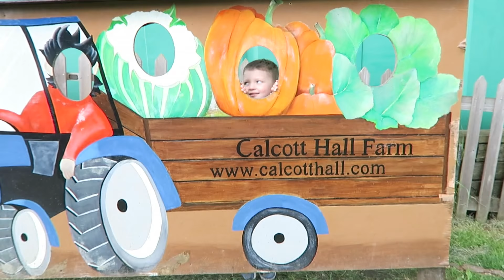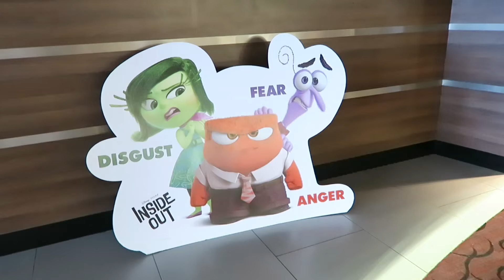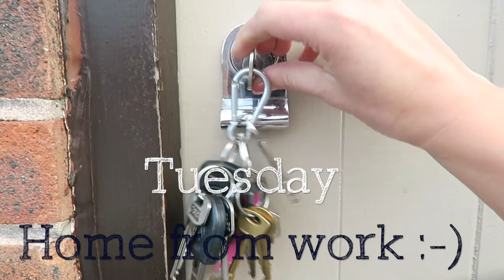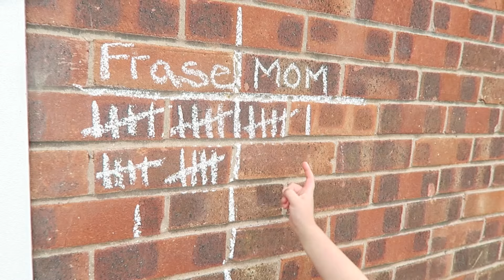BEATEN BY A 4 YEAR OLD | EMILY NORRIS | WEEKLY VLOG 10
Hi Guys!  Here is my 10th weekly blog ever - I can't believe it has already been 10 week - time is flying and I am so glad I started making these blogs as they will be so lovely to look back on when the boys are older :-)

A highlight in the Norris household is a basketball net that Fraser loves and is SO good at.  We've also had some lovely days out - I LOVE the school holidays so much and cherish the days I have with my gorgeous boys.

See you tomorrow (as I am still doing Vlogust!) xxx

ABOUT
Hi, my name is Emily. I am a wife and mom of two handsome boys.
I recently started this vlog after years of enjoying other beauty, product and mummy blogs.

I video my everyday life every week and post on a Monday and also make other videos about things I like and products I have purchased and my own tips and opinions on parenting.

This vlog is a nice way to record events that happen in our lives (a bit like a diary) for my sons. It is such a cliché but time really does go so quickly when you have children and I just wish there was a pause button to soak up every little moment with them. I

I hope that this vlog can help capture our moments and that one day our boys can look back at some of them and know how much they are loved.
xx